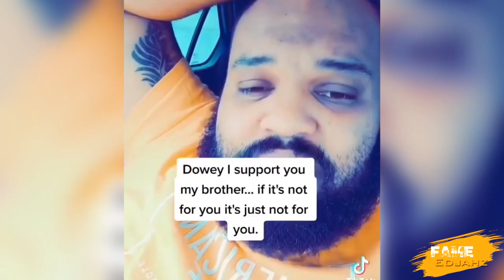WOW!Silk Boss BRII Explain Why She RUSH The SCHOOLERS|Queenie Get SCHOOL|Di Ruption x Rani Rastaciti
Fame Edjahz News, Commentary, And Discussion On Brii Reacting After Rushing The Schoolers Also Malabre Address Queenie Again While Rani Rastaciti Release New Official Music Video "1 Good 10 Bad".